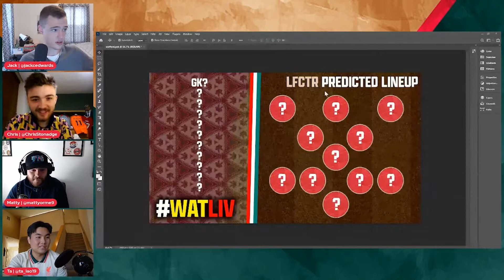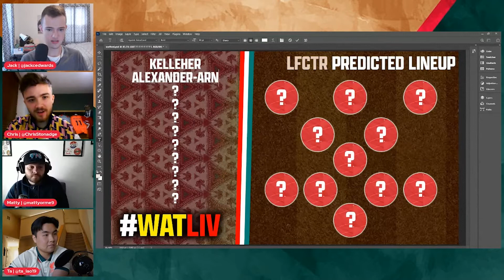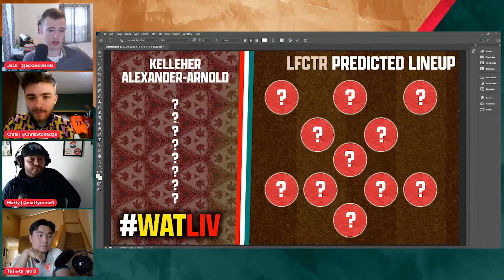WATFORD V. LIVERPOOL PREDICTED XI! NO ALISSON OR FABINHO?!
The boys discuss their predicted elevens for Liverpool v Watford. WHO will make the cut?